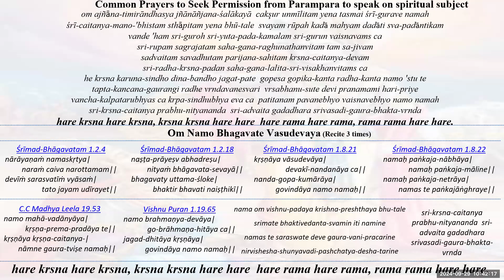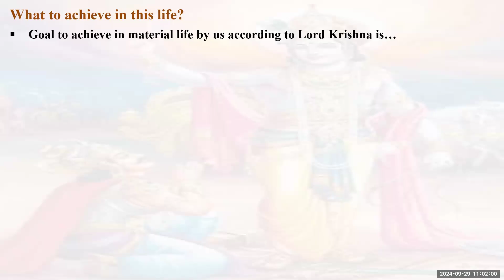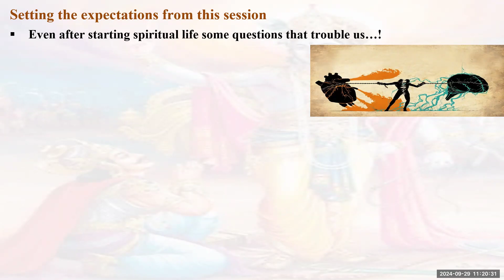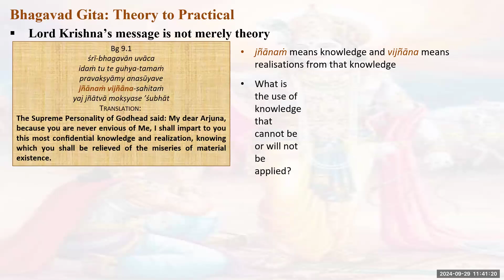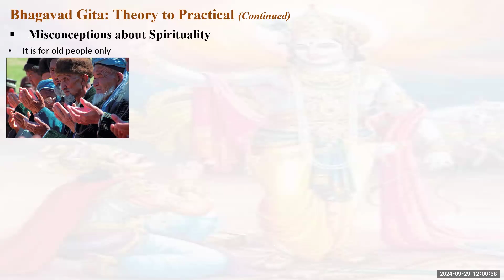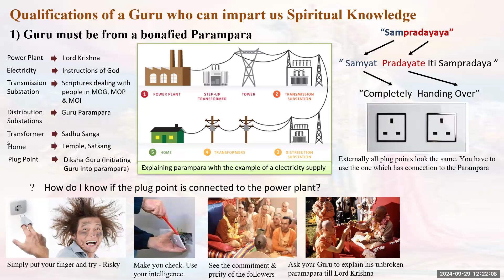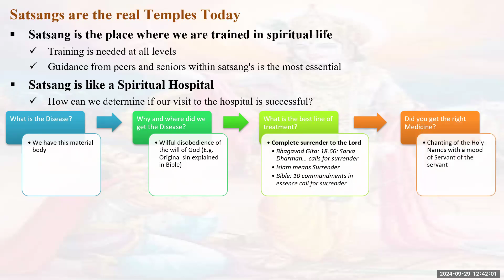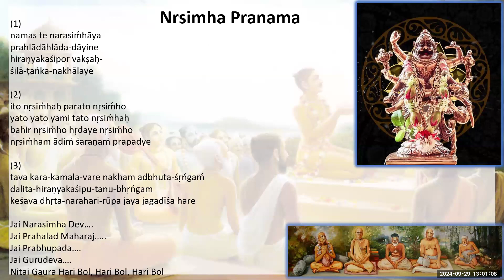Session 12 - Practical Application of Bhagavadh Gita